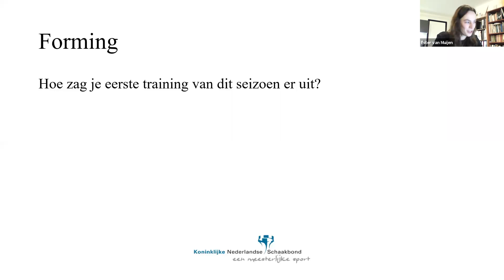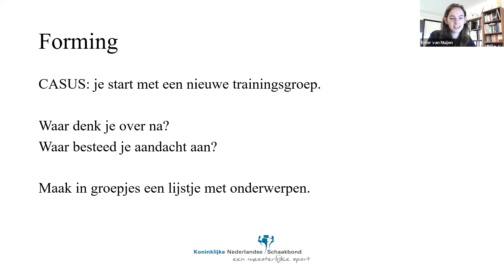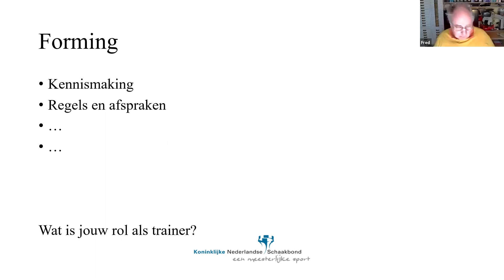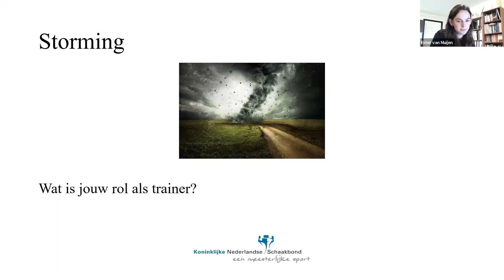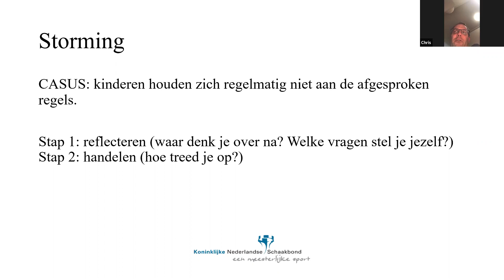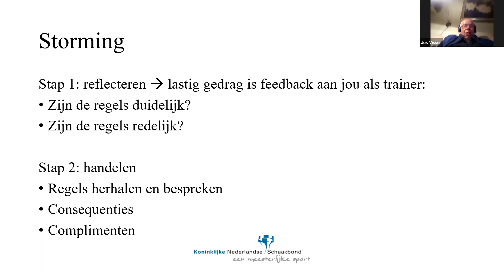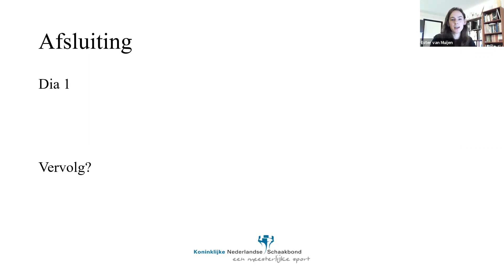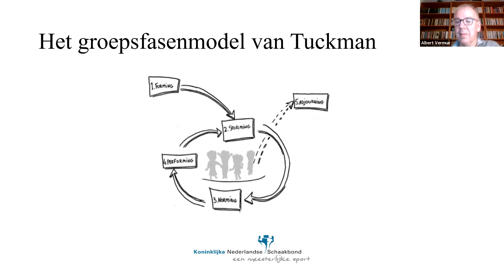Webinar: groepsvorming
Ester van Muijen, damtrainer en damcoach bij de dambond, gaat vanuit haar achtergrond als onderwijskundige vertellen over groepsvorming. Ze haakt daarbij verschillende schaaktrainers aan om uit te zoeken wat hun stijl van lesgeven is en om te kijken hoe ze hen kan ondersteunen.